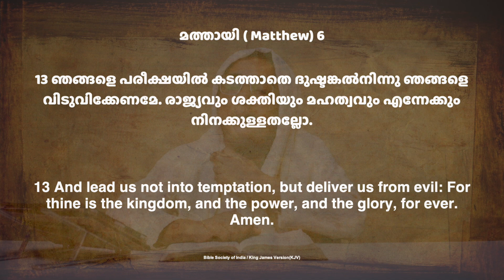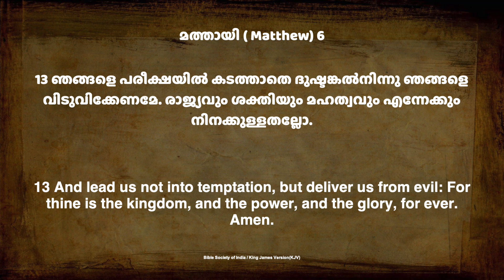“…രാജ്യവും ശക്തിയും മഹത്ത്വവും എന്നേക്കും നിനക്കുള്ളതല്ലോ” | For Yours is the Kingdom | Sister Emi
“…രാജ്യവും ശക്തിയും മഹത്ത്വവും എന്നേക്കും നിനക്കുള്ളതല്ലോ.” | ‭‭ രാജ്യത്തിന്റെ ആശയിൽ ഉറച്ച വിജയം
"...For Yours is the kingdom and the power and the glory forever. Amen." (Malayalam)